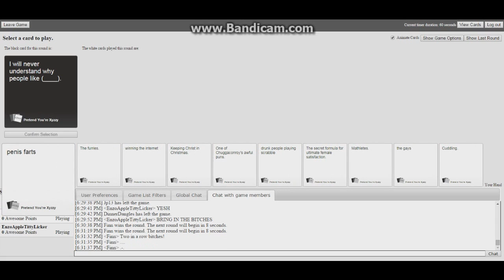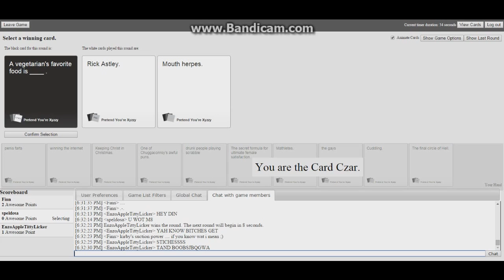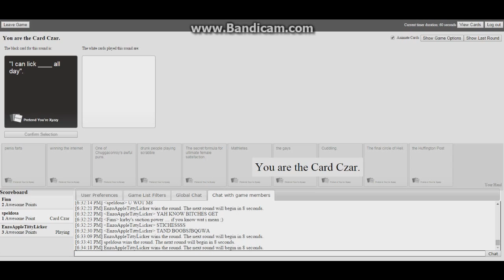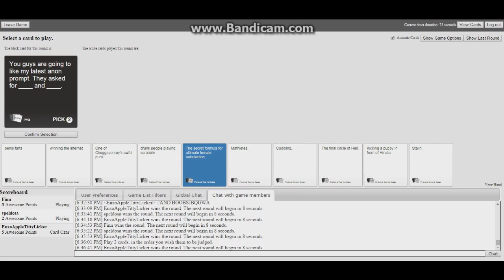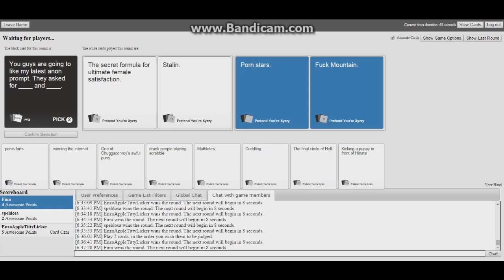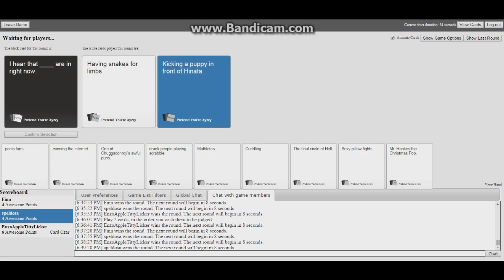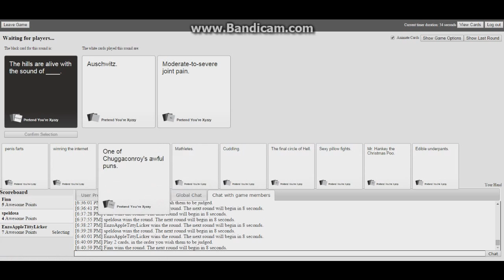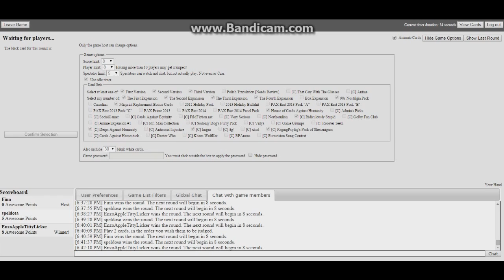U WOT M8? Cards Against Humanity 1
We took to the web to battle some guy called finn. weirdness ensued. also its hella quiet